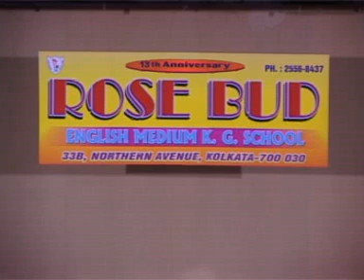Ayo re ayo re ayo maro dholna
Stage Performance by Sayantonee and others in annual concert of Rose Bud KG School, 2011 at Girish Mancha.